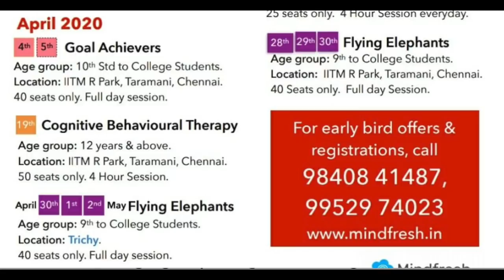என் வாழ்வை மாற்றிய வாக்கியம் - Kirtanya's interview in Vikatan.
நீங்கள் இப்போது வாங்கும் மதிப்பெண்களை விட 30% அதிக மதிப்பெண் பெற உங்களுக்கு ஆசையா?? அதுவும் நீங்கள் படிக்கும் நேரத்தை அதிகப்படுத்தாமலேயே?

நீங்கள் எதிர்நோக்கி இருக்கும் தேர்வு எதுவானாலும், பொதுத் தேர்வு, NEET, JEE, UPSC, TNPSC, Railway/Bank Exams ஆகியவற்றுள் எதுவாக இருந்தாலும், படிக்கும் பாடங்கள் வித்தியாசப்படுமே தவிர வெற்றிக்கு தேவையான பார்முலா பொதுதான்.

எதிர்கொள்ளும் தேர்வு எதுவாக இருந்தாலும் அதில் நீங்கள் பிரம்மாண்ட வெற்றி பெற என்ன தேவை??

1) “ஐயோ தேர்வா” என்ற மனநிலையிலிருந்து, “தேர்வா - ஒரு கை பார்த்துவிடலாமே” என்ற மனநிலை
2) தேர்வு நெருங்கும் போது பதறிப் படிக்காமல், தினந்தோறும் படிக்கும் பழக்கம்.
3) லட்சம் பேர் எழுதும் தேர்வில் நான் எப்படி தேர்வாக முடியும் என்று எண்ணாமல், நான் நிச்சயமாக தேர்வாவேன் என்ற மோட்டிவேஷன்,
4) படிக்கும் நேரத்தில் மொபைல் போன், கேம்ஸ், யூடுப் போன்ற டிஸ்டராக்ஷன்களை பார்த்துவிட்டு, படிப்பே கஷ்டம் என்று அதன்மேல் பழி போடுபவர் பலர். நாம் டிஸ்ட்ரக்ஷனுக்கு அடிமையாகாமல், அவற்றை தந்திரமாக எப்படி கையாளுவது என்ற புரிந்துணர்வு!
5) உடலில் உள்ள தசைகளுக்கு எப்படி பயிற்சியின் மூலம் சிறப்பாக செயல்பட வைக்க முடியுமோ,   மூளையும் அப்படித்தான்! மூளையின் ஞாபகத்திறனை/கவனிக்கும் திறனை அதிகரிப்பத்தின் மூலம் உங்கள் மதிப்பெண்கள் எளிதாக 30% அதிகரிக்கலாமே!
6) எல்லோரும் “அந்த பரீட்சைக்கு” படிக்கிறார்கள், அதனால் நானும் படிக்கிறேன் என்று படிக்காமல், தன்னைப் பற்றிய புரிந்துணர்வுடன் படிக்கும் மனமுதிர்ச்சி.
 7) இன்றைய தொழில்நுட்பம் எவ்வளவோ வளர்ந்திருக்கும் போது பழங்கால படிக்கும் வழிகள் எதற்கு? தொழில்நுட்பத்தை உங்களுக்கு சாதகமாக பயன்படுத்தும் போது கிடைக்கும் பலமடங்கு பலனை சாதாரண  மாணவர்கள் இழக்கலாம், சூப்பர் மாணவர்கள் அதனை எப்படியாவது அடையத்தானே பார்ப்பார்கள்.

நீங்களும் இதுவரை சாதாரணமான மாணவர்களாக இருந்திருந்தாலும் பரவாயில்லை. ஆனால் இன்றிலிருந்து, சூப்பர் ஸ்டுடென்ட்டாக மாற “எக்ஸ்பிரஸ் வே டு எக்ஸ்ல்லென்ஸ்” என்ற தனிப்பட்ட பயிற்சியில் கலந்து கொள்ளுங்கள்! ஆன்லைனில் நடக்கும் இந்த பயிற்சி 3 நாட்களுக்கு நடக்கிறது.

நடக்கும் இடம்: ஜூம் மீட்டிங்.

கட்டணம்: ரூபாய் 5,000 மதிப்புள்ள இந்த பயிற்சி, சேரும் முதல் ஐம்பது பேருக்கு மட்டும் ரூ. 499 ல்  கிடைக்கப் போகிறது!! இதை நடத்தப் போவது உங்கள் கீர்த்தன்யா. இதுவரை அவர்களின் வீடியோ மட்டும் பார்த்திருந்த நீங்கள் அவர்களின் நிகழ்ச்சியில் நேரடியாக கலந்து கொள்ளலாம், அதுவும் வெறும் ரூ. 499 க்கு மட்டும். பயிற்சியில் கலந்து கொண்டு பலன்பெற உங்களுக்குத் தேவை ஒரு மொபைல், மற்றும் இன்டர்நெட் மட்டுமே!

ஆகவே, பெற்றோர்களே, பள்ளி மற்றும் கல்லூரி மாணவர்களே, வேலைவாய்ப்பு தேர்வுக்காக தயாராகும் மக்களே! உங்கள் புத்தியையும், மனநிலையையும் பட்டை தீட்டிக் கொள்ள இந்த ஐந்து நாள் பயிற்சியில் உடனே கலந்து கொண்டு உங்கள் கனவை நினைவாக்கி ஆனந்த வாழ்வுக்கு தயாராகுங்கள்!!

கட்டணம் செலுத்திய உடன் உங்களை ஒரு டெலிக்ராம் குழுவில் இணைப்போம்! வேறு ஏதேனும் சந்தேகம் இருப்பின் : 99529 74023 என்ற எண்ணைத் தொடர்பு கொள்ளவும்.